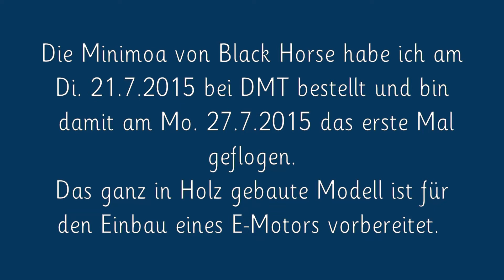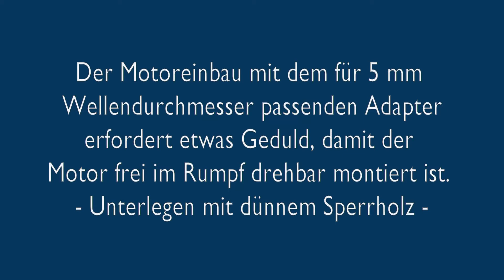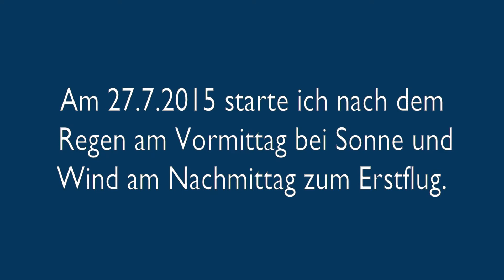Minimoa von Black Horse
Beschreibung: erst Szenen vom Hagelunwetter dann Fertigstellung und Erstflug des ganz in Holz hergestellten Segelflugmodells   M i n i m o a